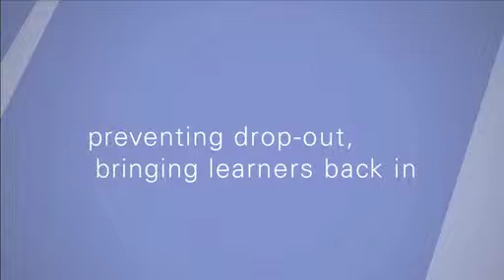WISE 2011 DEB2.6- Preventing Drop-Out, Bringing Learners Back in - Part 1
Drop-out is a process that has widely different causes in different countries, can happen at very different ages, and reveals problems before, in and after school and within the community at large. How to prevent it? And how to get those who have dropped out back into school or other appropriate structures?

In this lively WISE 2011 Summit debate, panelists from Canada, Guinea and Cuba talk about the roots of drop-out in their parts of the world, ranging from poverty to poor school facilities, from problems in the ways girls and boys are treated and early girl marriages, or from the use of a non-indigenous language in education to an entrenched culture of failure, violence and despair. How can the state, families, schools and students work together to reduce drop-out, entice learners back into the classroom and ensure that low socio-economic status is not always a recipe for failure and that hope and educational aspirations can thrive even in unpromising circumstances? All of the distinguished panelists have played active roles in successfully combating this multi-faceted problem.